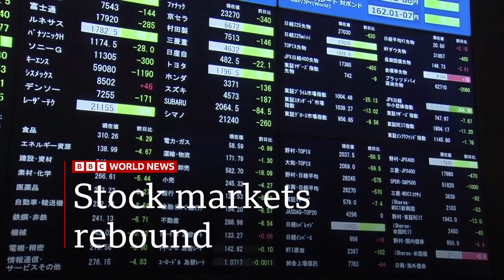BBC World News with Kasia Madera - 14.03.2023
Airing at 21.00 CET